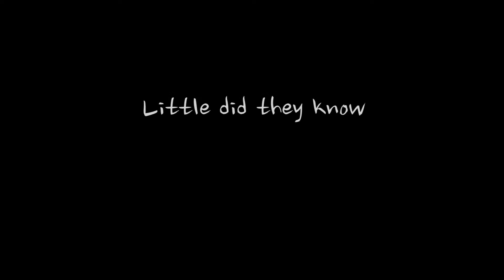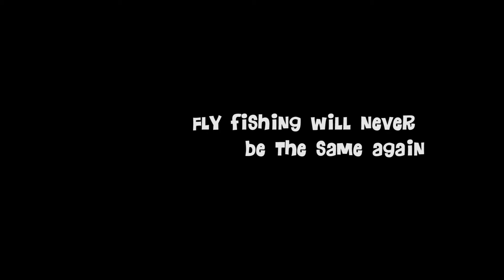OneFly to rule them all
OneFly trailer of future greatness. Now and then we'll try to post new edits from our epic fly fishing adventures. And who knows, maybe one day we'll even post an entire full length
 movie. Until next time, enjoy!